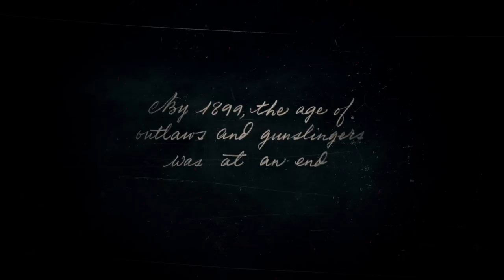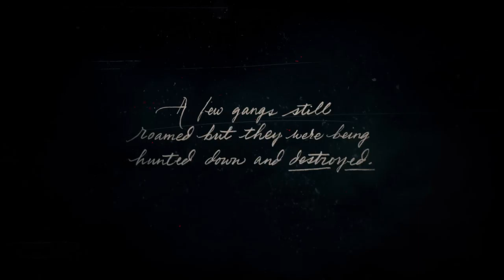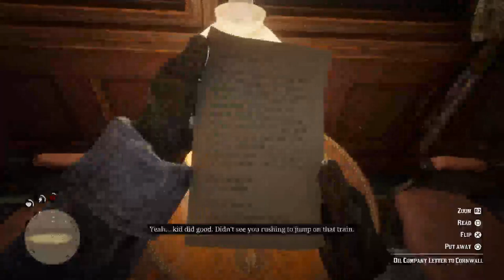Red dead redemption 2- part1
I am just starting so this will change in time but my channel will have more people on it to help me but I will be posting videos with me doing challenges that my future subscribers ask me to do and Playthrough for games I like and  I might post more than that on this channel only time will tell.